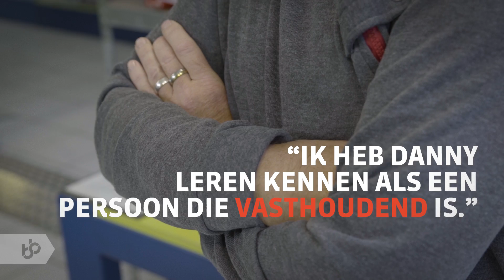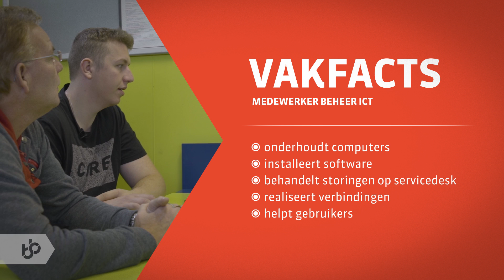Praktijkleren: Medewerker beheer ICT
Als Medewerker Beheer ICT installeer en onderhoud je hardware, software en verbindingen.